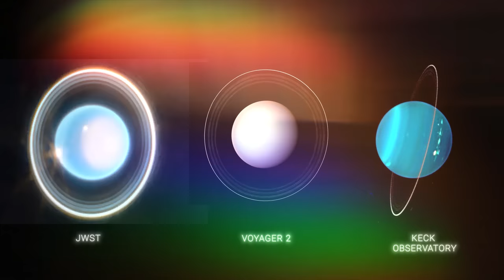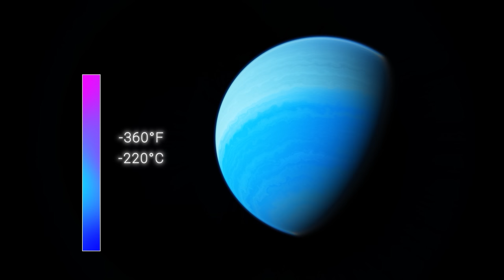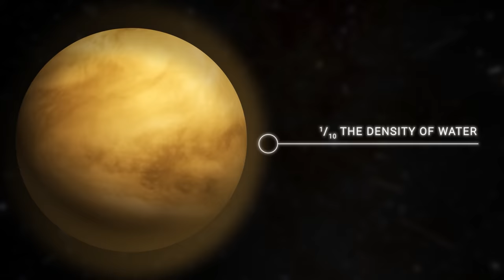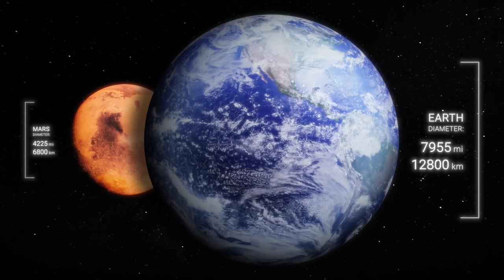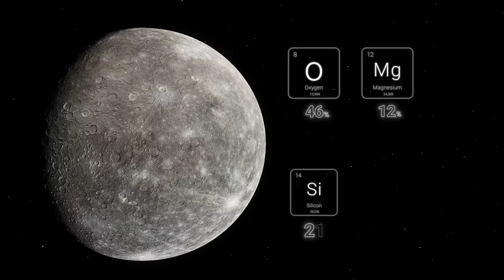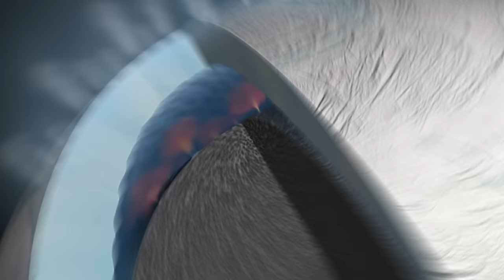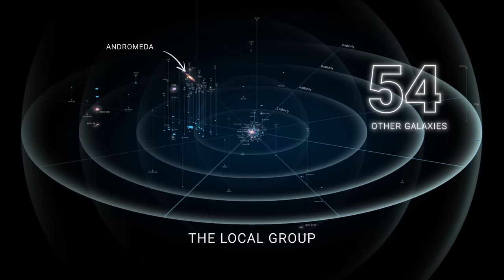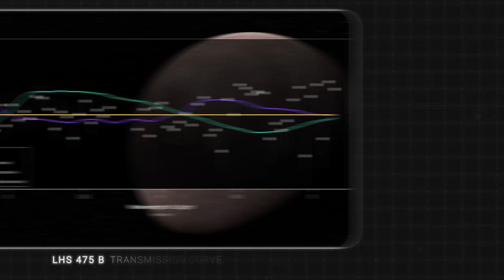Solar System Journey: Exploring the Wonders of Outer Space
In this Solar System Journey: Exploring the Wonders of Outer Space documentary, you'll be taken on a journey through our outer space, exploring the wonders of our solar system.

This documentary will take you on an exciting journey through our solar system, from our Earth and sun, all the way to the far reaches of space. You'll learn about the planets, their history, and their unique characteristics. And you'll be able to see them all in stunning detail, through crystal-clear images and captivating narration.

If you're interested in learning more about space, or in exploring our solar system in a documentary format, then this is the video for you! With Solar System Journey: Exploring the Wonders of Outer Space.

0:00 Uranus
19:11 Neptune
35:53 Venus
51:56 Jupiter
1:09:05 Mercury
1:30:31 Saturn Moons
1:47:20 Helical Movement of the Solar System
2:05:28 James Webb Discaveries